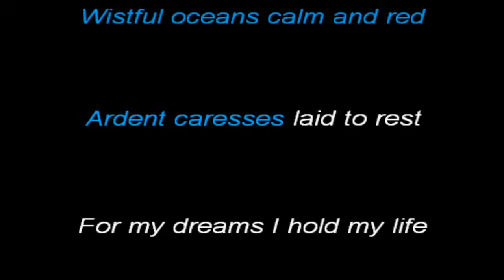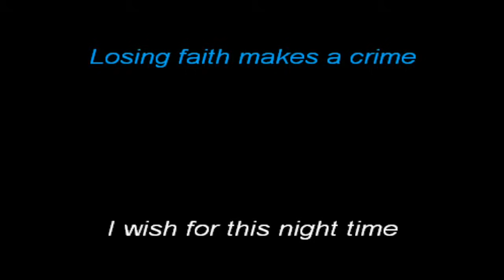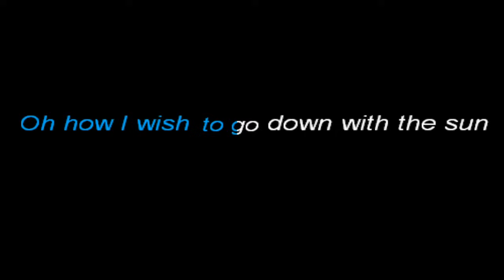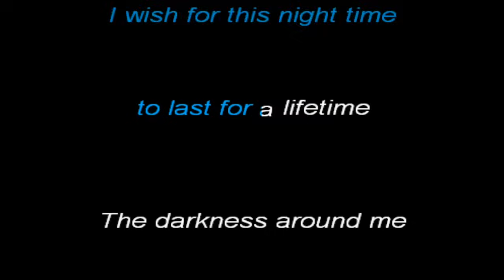Nightwish - Sleeping Sun (Karaoke)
This video is just for fun not for money.